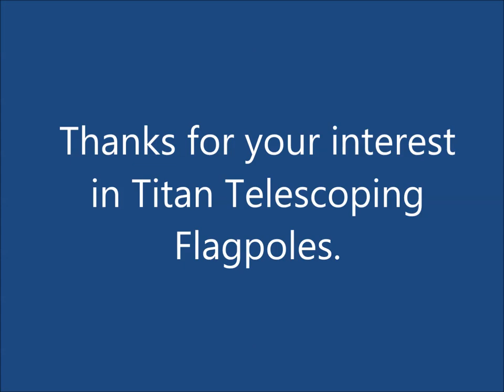Flagpole Farm - Titan Telescoping Flagpole Install Instructions 2018